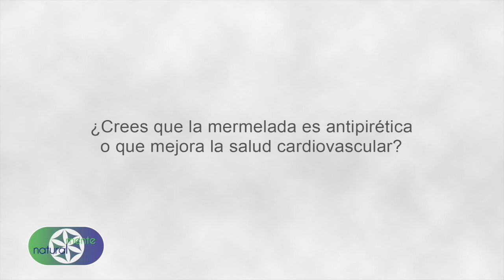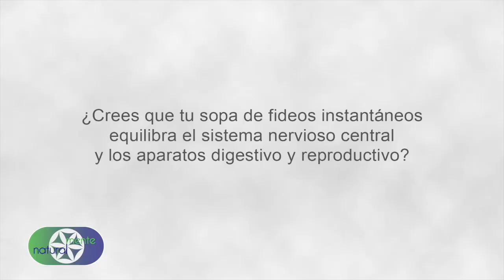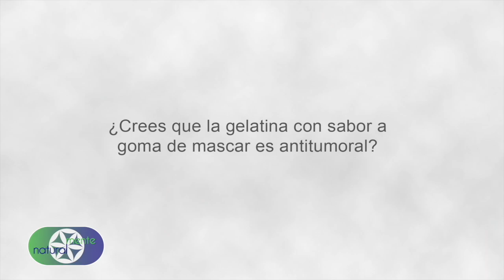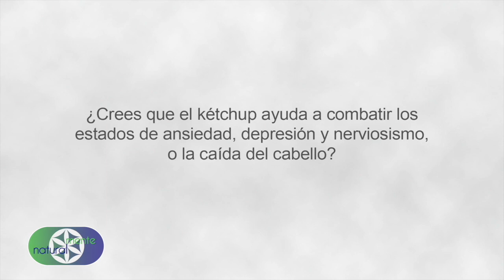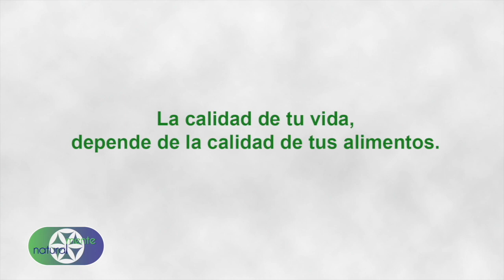Capítulo: Super alimentos (3 de 3)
Y qué hay de lo que comes a diario?